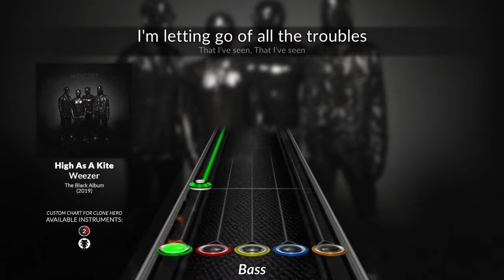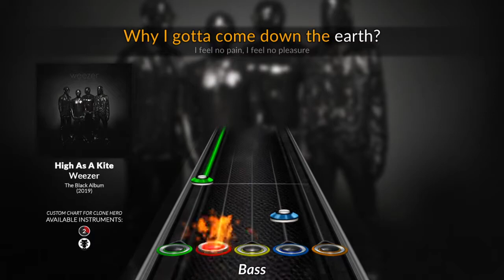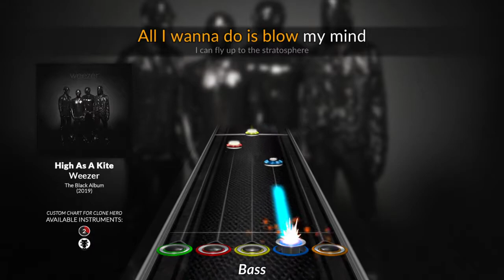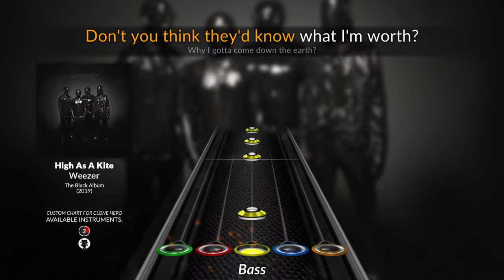Weezer - High As A Kite (Clone Hero Chart)